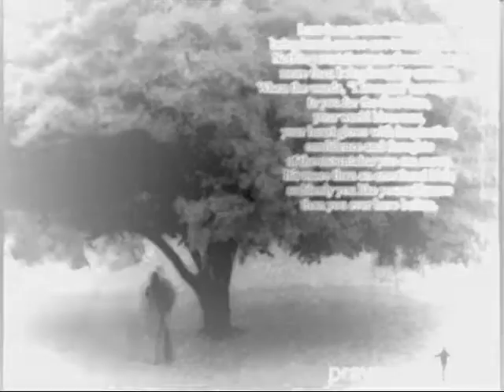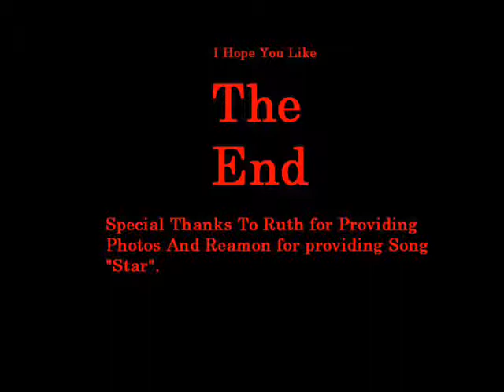Ruth tribute Project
A tribute that i made for Ruth I Love this Girl :P SHes AWSOME.